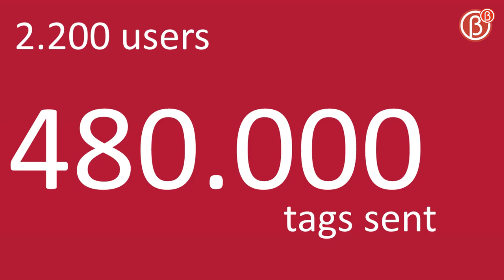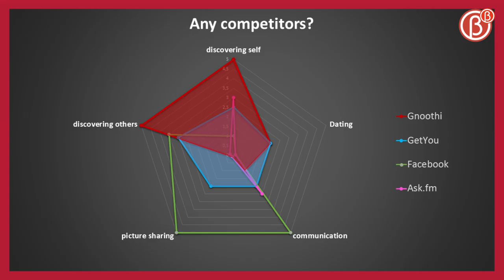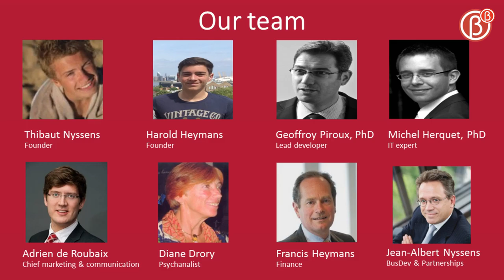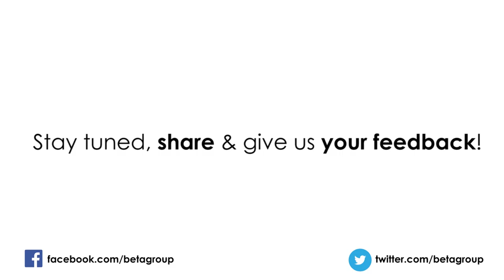Thibaut Nyssens, Founder of GNOOTHI - Discover who you really are !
Users can send positive "tags" to someone’s face. Thanks to Gnoothi you know better what people are feeling and thinking about you !